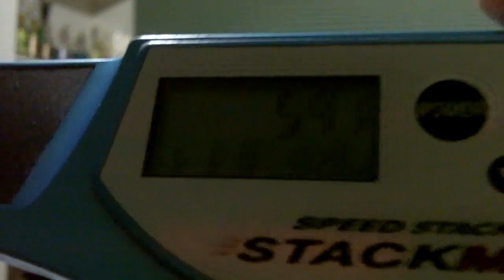Sport Stacking 5.91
Yay I'm getting good at getting fives again. =D
I really wanted a 5.8 and this really felt like one, but meh.
Hopefully I can have 30+ fives like Glad. =D
No Stackpod because the lighting wasn't good enough.